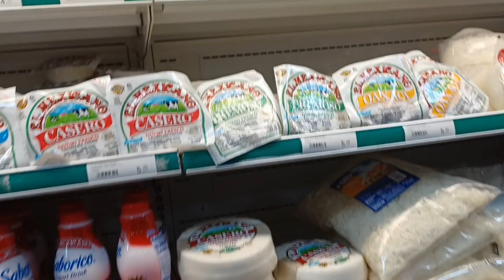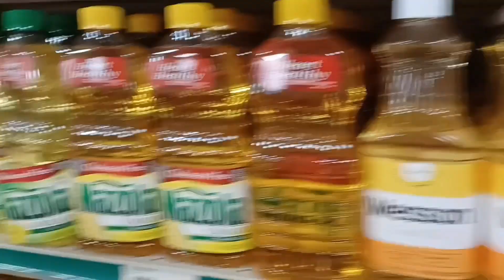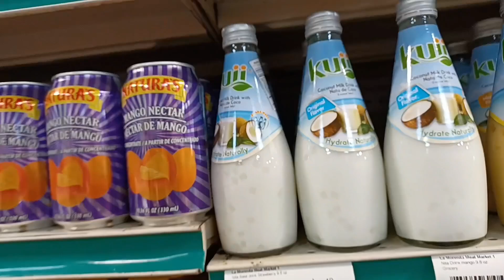НАШЛИ ПОТРЯСАЮЩИЙ ПАРК!/ ЖАРЕНЫЕ ЛЯГУШАЧЬИ НОЖКИ.